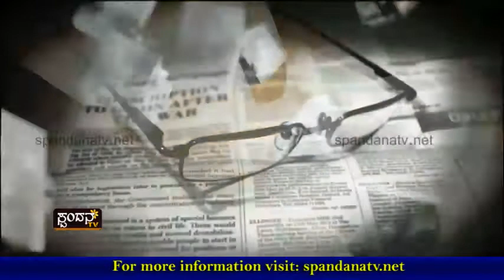Vaidya Manava│ವೈದ್ಯ ಮಾನವ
ವೈದ್ಯ ವೃತ್ತಿ ಎಷ್ಟರ ಮಟ್ಟಿಗೆ ಸೇಫ್?
ವೈದ್ಯರೂ ಕೂಡ ನಮ್ಮಂತೆಯೇ ಮನುಷ್ಯರು
ವೈದ್ಯರೆಂದರೆ ದೇವರೆನ್ನುತ್ತಾರೆ
ಪದೇ ಪದೇ ದಾಳಿಗಳಾಗುತ್ತಿವೆ ದೇವರುಗಳ ಮೇಲೆ
ಇದಕ್ಕೆ ಕಾರಣಗಳೇನು? ತಡೆಯುವುದು ಹೇಗೆ?

The Characteristics of Spandana TV Channel are:
1) The concept of 'Regional' Channel's existence
2) The concept of 'High Definition'
3) Exploring at the 'Regional' level